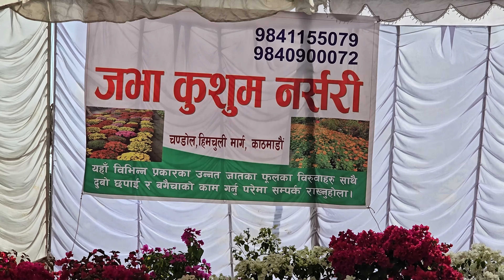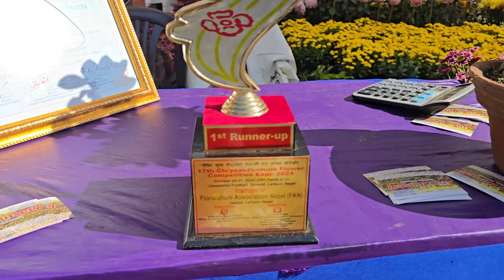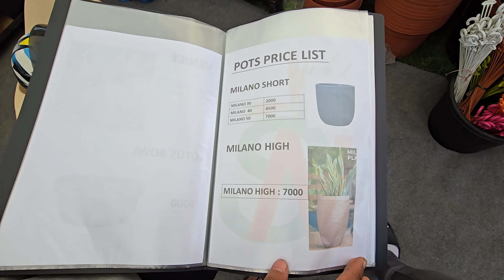Flower/Plant Mela at Jawalakhel- जावलाखेलमा फुल/बिरुवा मेला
Join me as I explore the vibrant Jawalakhel Plant and Flower Mega Sale Festival, held from October 24th to 27th! 🌸🌿 This amazing event was filled with beautiful seasonal flowers, rare plants, and everything a plant lover could ask for. Watch as I take you through the stalls, showcasing unique species, gardening tips, and the perfect additions for your home garden. Don’t miss out on this green wonderland!